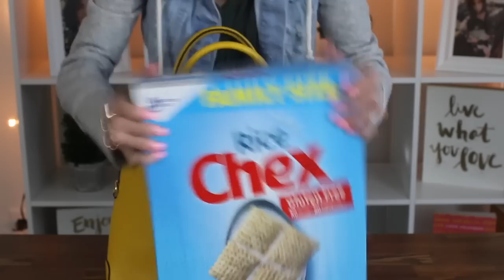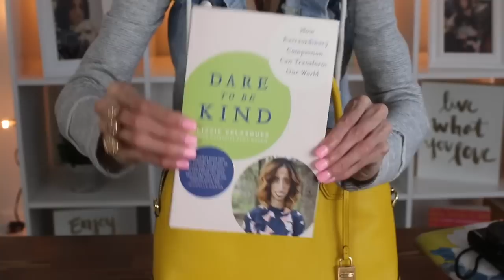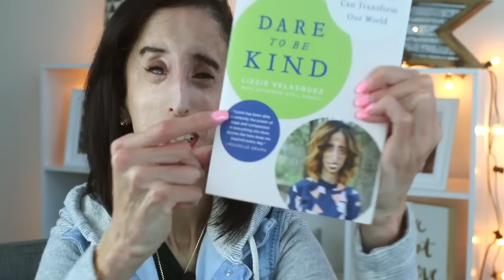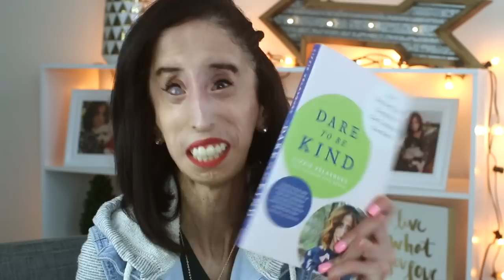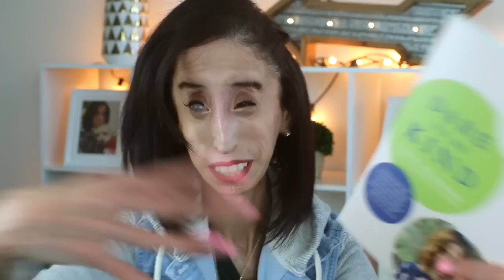What I've Always Wanted! - Big News!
Dare to be Kind - US

Dare to be Kind - UK

My new website!
DVD ON AMAZON

WHERE YOU CAN FIND MY BOOKS:

LIZZIE BEAUTIFUL
English Version
Spanish Version

BE BEAUTIFUL BE YOU
English Version
Spanish Version

CHOOSING HAPPINESS
English Version